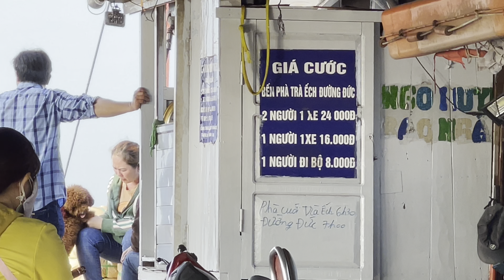Cận Cảnh mới Nhất về phà Trà ếch - Đường Đức Cầu Kè qua Sóc Trăng mới Nhất hiện nay